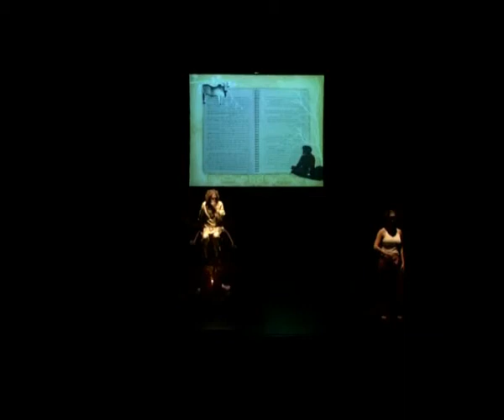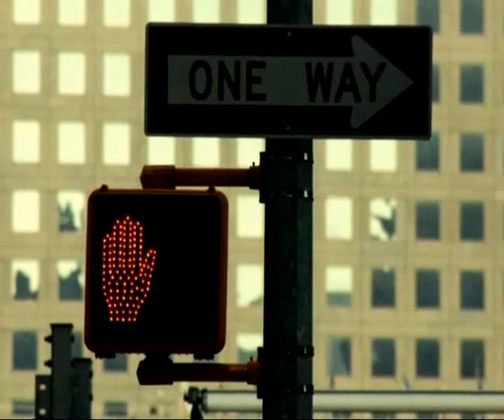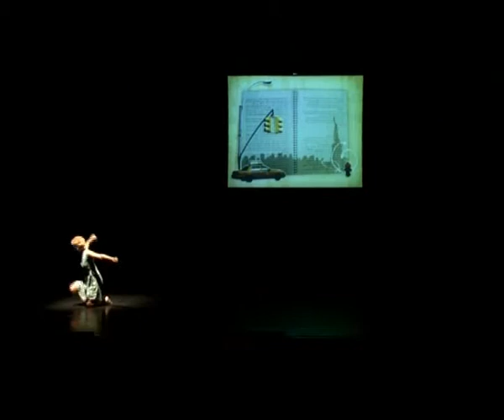Yomanim - Dance&Video Art Show By Roni Friedman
Video Art bY Oren Or-Shay